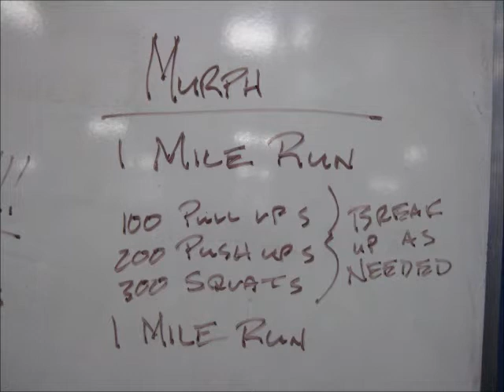CF Family Circus